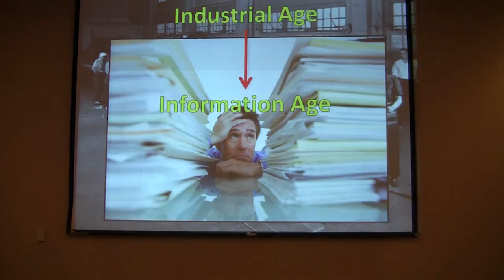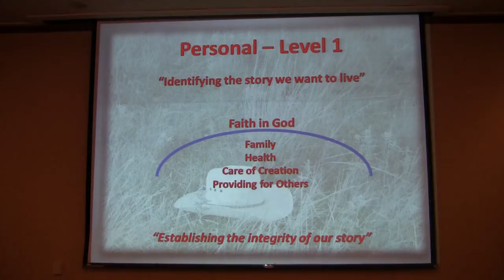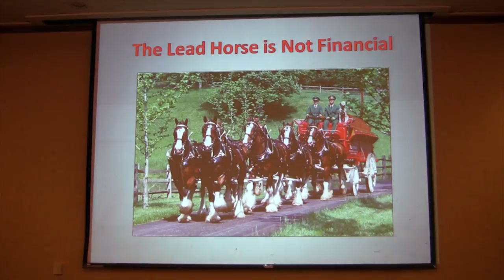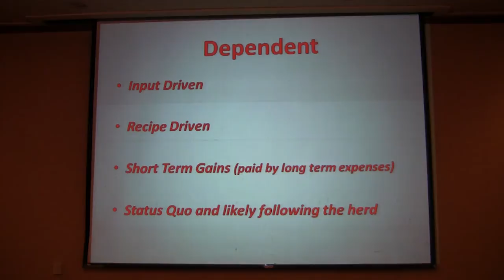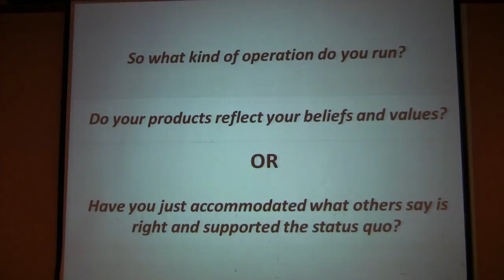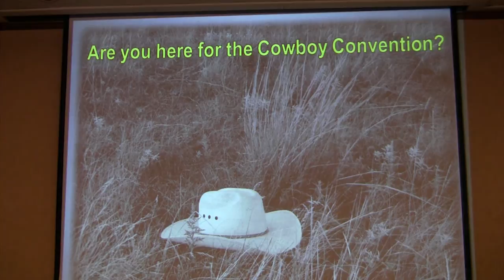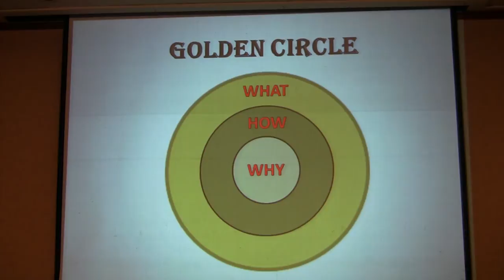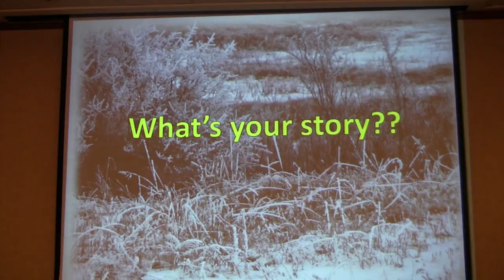Josh Dukart - Certified Holistic Educator, ND talks on "Beyond our Own Borders"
2013 Burleigh County SCD Annual Soil Health on Jan 8, 2013 Josh talks on telling our story is our "Responsibility"